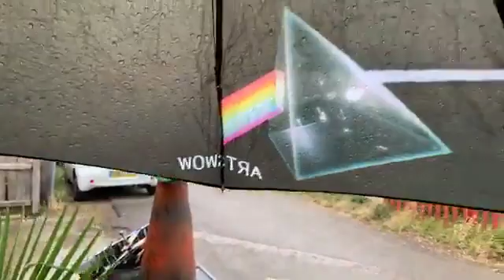Rain for me takes away the pain